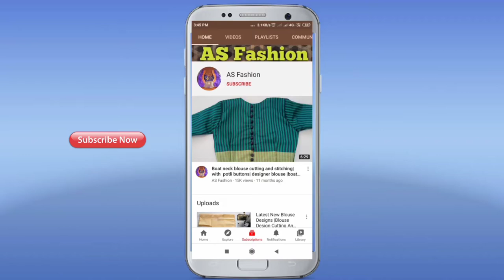blouse designs for 10 years old girl - part :1 | model blouse design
blouse designs | blouse design | model blouse design | latest blouse designs | blouse neck designs

1. blouse design
2. blouse designs
3. new blouse designs
4. bridal blouse design
5. designer blouse
6. blouse design pattern
7. designer blouse design
8. blouse neck designs
9. designer blouses
10. blouse lace design
11. model blouse design
12. latest blouse design
13. blouse back design